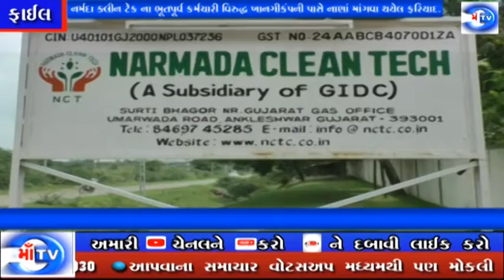માં ટીવી 12.03.2021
અંકલેશ્વર નર્મદા ક્લીન ટેક ના ભૂતપૂર્વ કર્મચારી વિરુદ્ધ ખાનગીકંપની પાસે નાણાં માંગવા થયેલ ફરિયાદ.

આ કૌભાંડ માં અન્ય કર્મચારીઓની સંડોવણી પણની શકયતા : અગાવ આજ મુદ્દે મોનીટંરીગ ટીમ ને બરખાસ્ત કરી સસ્પેન્ડ કરાયા હતી : સસ્પેન્ડ મોનીટંરીગ ટીમના એક કર્મચારી કોના ઈશારે કંપની પાસે લાંચ રૂપી રૂપિયા માગ્યા ઉઠેલા સવાલ